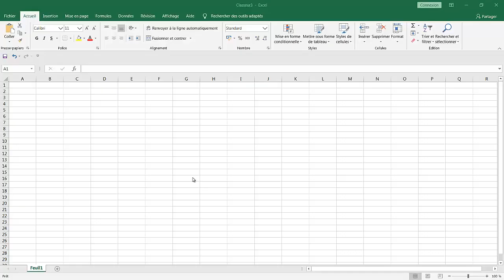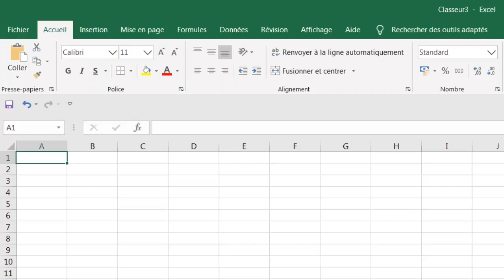Comment récupérer et réparer un fichier Excel endommagé corrompu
Réparer un fichier Excel corrompu

Cliquez sur Fichier Puis Ouvrir.

Cliquez sur l’emplacement et le dossier qui contient le classeur endommagé.

Dans la boîte de dialogue Ouvrir, sélectionnez le classeur endommagé.

Cliquez sur la flèche située à côté du bouton Ouvrir, puis cliquez sur Ouvrir et réparer.

Commande Ouvrir et réparer

Pour récupérer le plus de données possible du classeur, sélectionnez Réparer.

Si vous ne parvenez pas à récupérer vos données à l’aide de l’option Réparer, sélectionnez Extraire les données pour extraire les valeurs et les formules du classeur.

Si ni la réparation automatique ni la réparation manuelle n’aboutissent, il existe d’autres méthodes de récupération qui peuvent vous permettre de récupérer vos données. Vous pouvez aussi prendre des mesures préventives pour éviter de perdre votre travail en enregistrant automatiquement une copie de sauvegarde de votre classeur ou en créant de temps à autre un fichier de récupération.